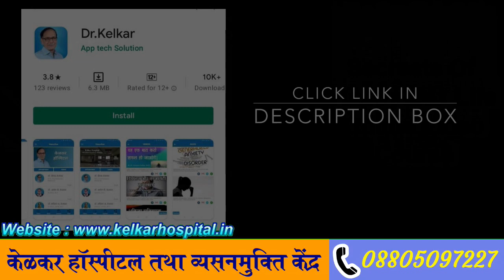Gigolo - Male Sex Workers, Male Prostitute | Dr. Deepak Kelkar (MD, MBBS) Sexologist, Psychiatrist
Is video me aapko male prostitute , gigolo ke bare me batayenge .
male prostitute kya hota he , male sex workers kya hota he .
aurato ko sex karane ki iccha hone ke bad , agar unke pass husband , ya boyfriend sex karne ke liye nahi hote , to female male prostitute ko lakar sex karti he .  male prostitute ki company hoti jinke pass male purush , ya young boy , college boy aise ladake is company me register  karte he aur  paisa kamate he . to aise male prostitute ko konsi female bulati he ye dekhenge . 1 jo female akeli rahati he , jin mahilao ke pati duty ke karan
5-6 mahino tak ghar par nahi aate , aur jin mahilao ki sex  ki iccha puri nahi hoti  aisi mahilaye bhi  male prostitute ko bulati he .
male prostitute jada karke bahar desho me jada hota he .

• Psychiatrist
• Hypnotherapist
• Psychotherapist,
• De-addiction Specialist
• Sexologist